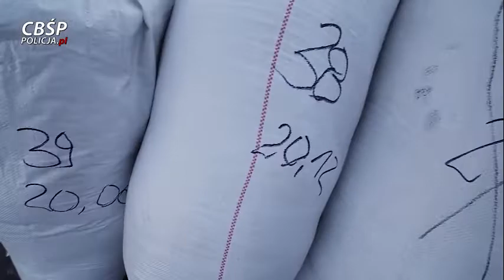CBŚP rozbiło grupy przestępczości akcyzowej w powiatach: gnieźnieńskim, słupeckim i włocławskim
9 osób zatrzymanych, zlikwidowana fabryka papierosów, dwie krajalnie tytoniu, w których znajdowały się dwie linie do cięcia liści tytoniu i linia do produkcji krajanki tytoniowej do fajek wodnych oraz przejęcie około 5 ton tytoniu i blisko 400 tys. papierosów, to efekt wielomiesięcznego działania CBŚP i Prokuratury Okręgowej w Poznaniu. Decyzją sądu 6 osób zostało tymczasowo aresztowanych.
Policjanci z Zarządu w Poznaniu Centralnego Biura Śledczego Policji, pod nadzorem Prokuratury Okręgowej w Poznaniu, prowadzą śledztwo w sprawie zorganizowanej grupy przestępczej, której członkowie zajmowali się wytwarzaniem wyrobów tytoniowych bez wymaganych zezwoleń, bez akcyzy i nieuiszczanie należnych podatków.  Śledczy oszacowali, że w wyniku działania grupy straty Skarbu Państwa mogły wynieść prawie 50 mln zł.
Na podstawie zebranych informacji policjanci CBŚP przeprowadzili w marcu działania na terenie województwa wielkopolskiego oraz kujawsko – pomorskiego. W akcji, wzięło udział blisko 100 policjantów z Centralnego Biura Śledczego Policji, z Komendy Powiatowej Policji w Gnieźnie oraz z Samodzielnego Pododdziału Kontrterrorystycznego Policji w Poznaniu, Bydgoszczy i Gorzowa Wielkopolskiego. Podczas działań zatrzymano 8 mężczyzn oraz zlikwidowano fabrykę papierosów i dwie krajalnie tytoniu, w których znajdowały się dwie linie do cięcia tytoniu oraz jedna linia do produkcji krajanki tytoniowej do fajek wodnych, tzw. melasa. Przejęte maszyny służące do rozdrabniania tytoniu i produkcji papierosów funkcjonariusze wstępnie wycenili na kwotę około 400 tys. zł.
Na terenie 7 posesji w powiatach: gnieźnieńskim, słupeckim i włocławskim policjanci łącznie przejęli około 5 ton tytoniu oraz blisko 400 tys. sztuk papierosów bez polskich znaków akcyzy. Funkcjonariusze zabezpieczyli również telefony komórkowe, komputery, radiostacje oraz zagłuszarki GSM i GPS, 14 tys. zł oraz 4 samochody dostawcze.
Następstwem marcowych działań było zatrzymanie mężczyzny, kolejnego podejrzanego o udział w zorganizowanej grupie przestępczej.
Ośmiu zatrzymanym w Prokuraturze Okręgowej w Poznaniu przedstawiono zarzuty udziału w zorganizowanej grupie przestępczej, wytwarzania wyrobów tytoniowych w postaci krajanki tytoniowej oraz paserstwa wyrobów akcyzowych. Dziewiątej osobie grozi odpowiedzialność za paserstwo wyrobów tytoniowych w postaci papierosów i krajanki tytoniowej. Wobec sześciu mężczyzn, w wieku od 19 do 50 lat, zastosowano środek izolacyjny w postaci tymczasowego aresztowania.
źródło: policja.pl
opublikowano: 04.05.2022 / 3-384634